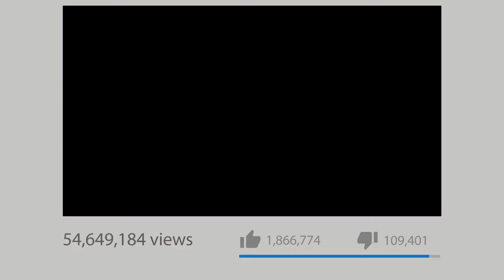FiveM Clips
Might start posting again